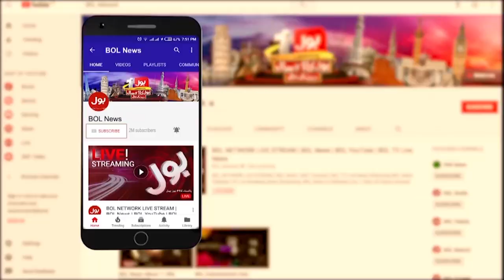COVID-19 Vaccine Shortage | BOL News Headlines | 12:00 AM | 19 June 2021